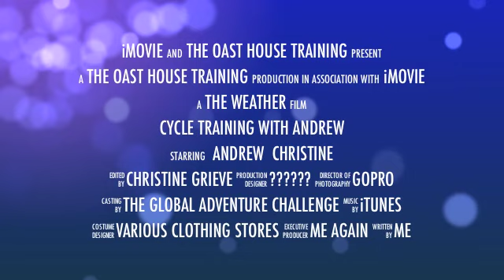Cycle training for Tanzania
Training video Feb 2013